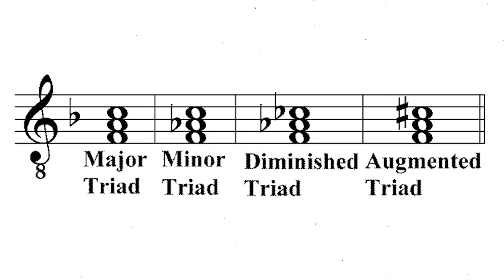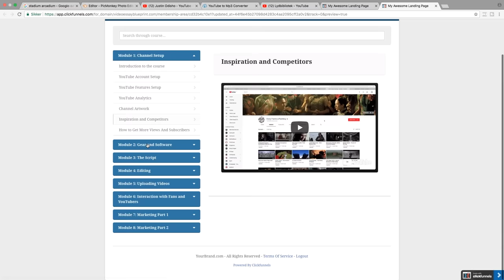How John Frusciante Plays Guitar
INFO: John Frusciante was arguably the most important guitarist for the Red Hot Chilli Peppers as they grew famous. Flea, the band's bassist, mentions in many interviews how well he connected with the other members on an almost spiritual level. This statement makes it even more interesting to look up his story and his feats as a guitarist.